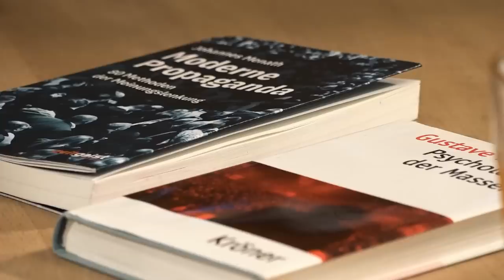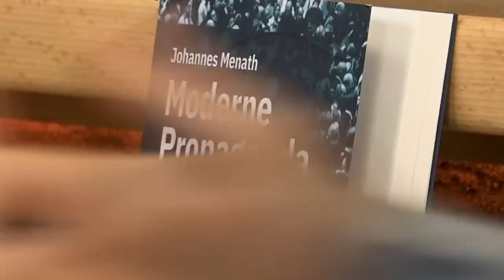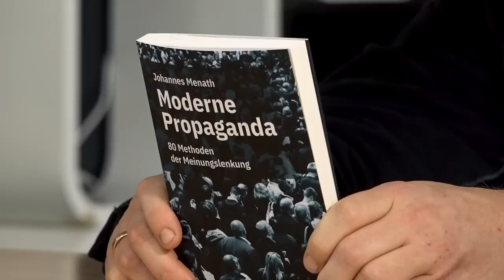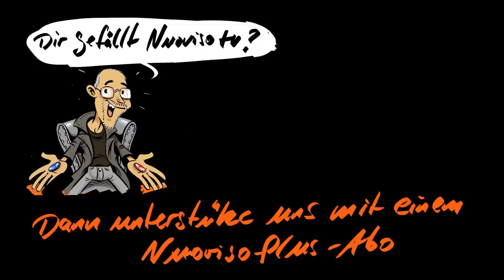Moderne Propaganda - Johannes Menath im BarCode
Johannes Menath hat in seinem Buch "Moderne Propaganda" die wohl derzeit vollständigste Sammlung an relevanten Methoden und Werkzeugen der Propaganda zusammengefasst, Insgesamt stellt er 80 Methoden der Manipulation vor. Neben bekannteren Methoden wie etwa der Zensur, der Scheindebatte, dem Framing und psychologischen Kniffen wie der kognitiven Dissonanz oder der Kontaktschuld sind im Buch auch Techniken enthalten, die bis dato nicht einmal einen Namen trugen.

Bei BarCode besprechen Johannes Menath, Charles Fleischhauer, Aron Morhoff und Frank Höfer einige der Methoden und erörtern die Ursprünge von Propaganda sowie deren gegenwärtige Ausprägungen in der Gesellschaft.